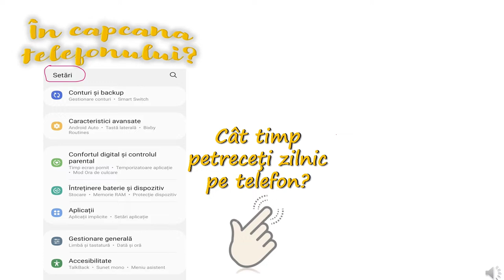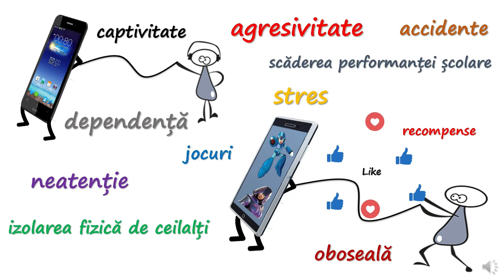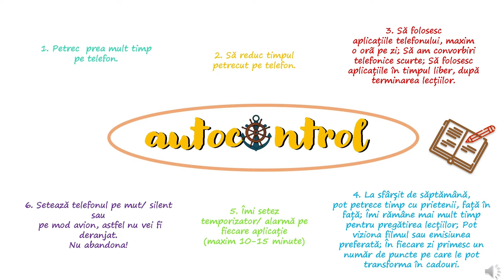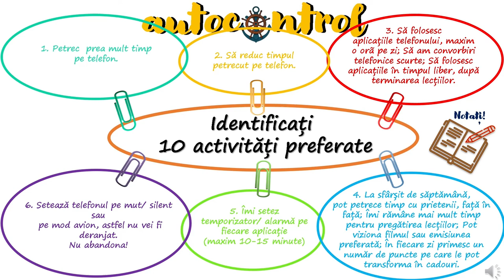În capcana telefonului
Prezentul material video, completează resursele „Știu, pot, reușesc!” și „Secretele unui bun autocontrol” și prezintă într-o manieră atractivă și accesibilă elevilor, câteva modalități simple prin care aceștia își pot îmbunătăți autocontrolul privind utilizarea telefonului mobil.
Pentru a înțelege mai bine granițele dintre un comportament normal și unul adictiv, dar și ce pot face pentru a ajunge la un mai bun autocontrol, pe parcursul resursei, elevii sunt invitați să vizioneze filmul „Like and Follow” și să răspundă la o serie de întrebări deschise, care vizează relația dintre telefon și personajul din film, modalitățile prin care se instalează dependența și consecințele acesteia. În final, elevilor le este propus un exercițiu în care trebuie să aplice 6 pași pentru dezvoltarea unui bun autocontrol în ceea ce privește folosirea telefonului mobil, oferindu-li-se și un exemplu concret în acest sens.
Prin utilizarea acestei resurse, elevii vor participa la o secvență de învățare interactivă, care vine în sprijinul dezvoltării competenței vizate. Materialul propus poate fi folosit atât pentru activități desfășurate față în față, cât și pentru activități desfășurate în mediul de învățare online.